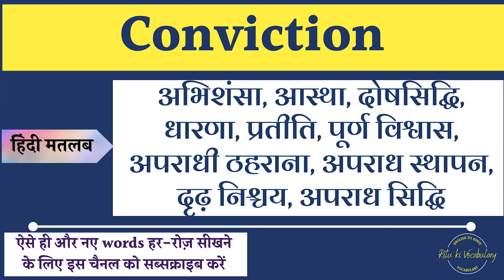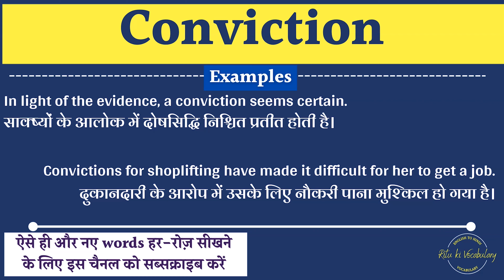Conviction Meaning in Hindi | Conviction explained in Hindi | Conviction meaning with examples hindi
Conviction Meaning in Hindi | Conviction explained in Hindi | Conviction meaning with examples in hindi
hi,
I am trying you provide the hindi meaning of Conviction english words.
In this video, I Will described the meaning of Conviction with 2 examples.
Queries solved:
1. Conviction Meaning in hindi
2. Conviction Explained in hindi
3. what is the meaning of Conviction in hindi